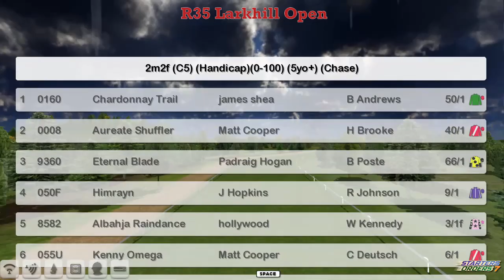NH WK5 R35 Larkhill Open